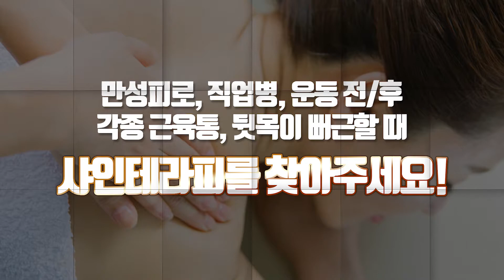제주마사지테라피 샤인테라피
제주마사지테라피 전문샵 샤인테라피